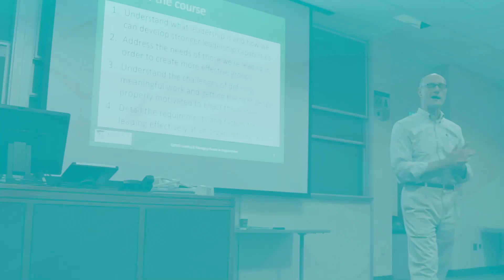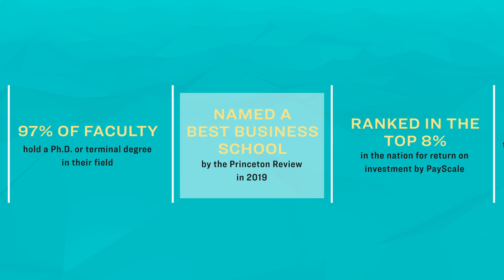Marketing at Loyola University Maryland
While marketing certainly includes selling and advertising, it is not just about making a sale. Rather, marketing focuses on attracting new customers by promising superior value and keeping current customers by delivering satisfaction.

The marketing curriculum at Loyola emphasizes the development of critical thinking, communication, and interpersonal skills.